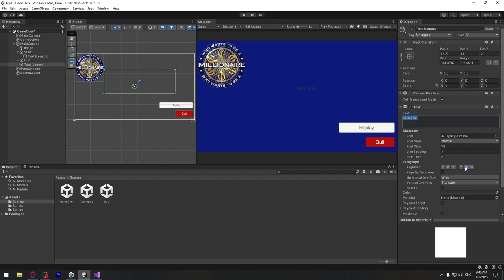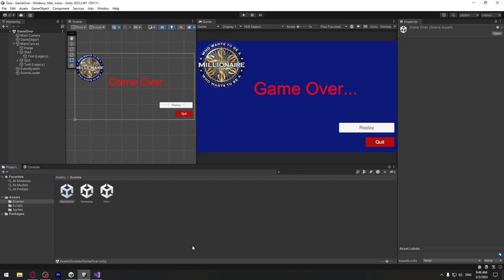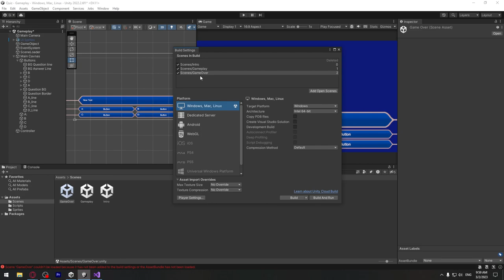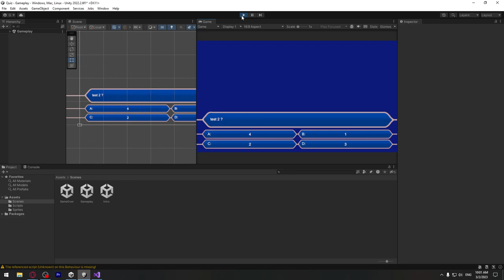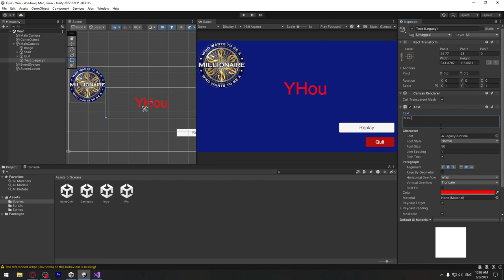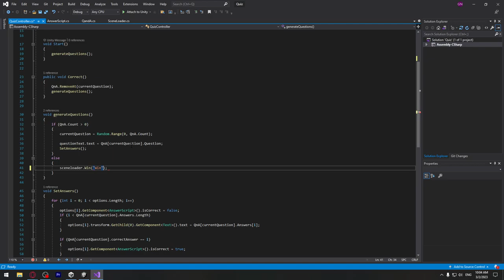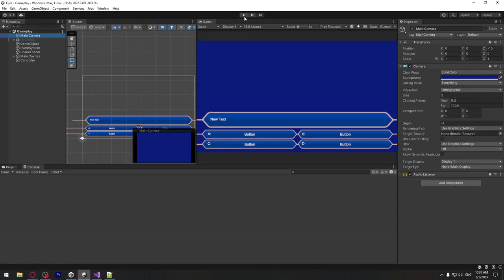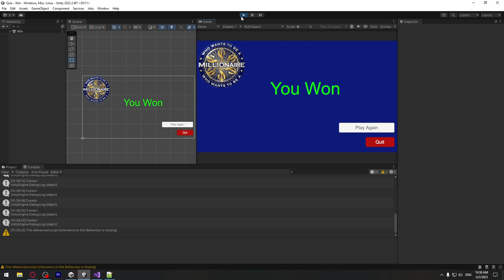თამაშის აწყობის ვიდეო გაკვეთილი #15 - ყველა კითხვის და სცენების დამატება